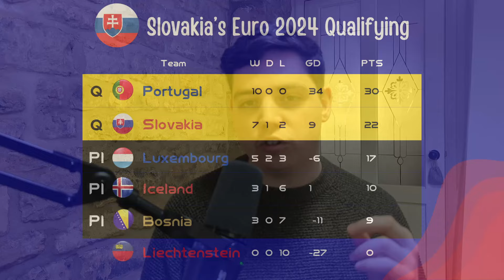Euro 2024 Preview - This Nation's Odds are 500/1!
Slovakia head into this one with sky high odds, yet they are feeling rather confident. A settled unit off the back of three straight European qualifications and yet they sit at 500/1 ahead of this one. This group, they feel, is winnable. What will we see from them?